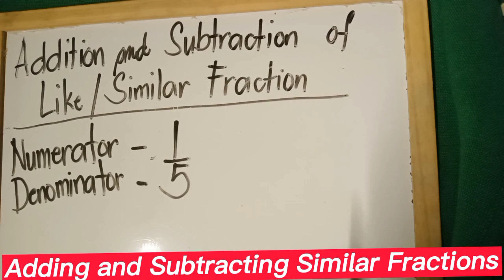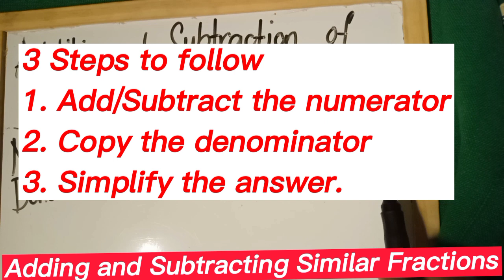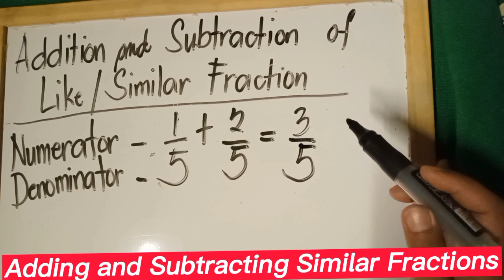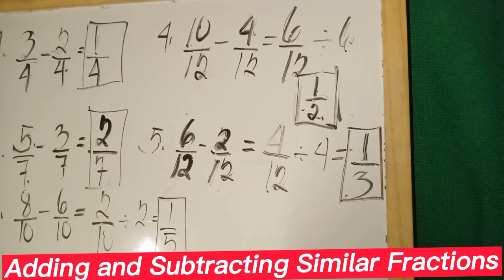Addition and Subtraction of Like/Similar Fractions/Ate Riza